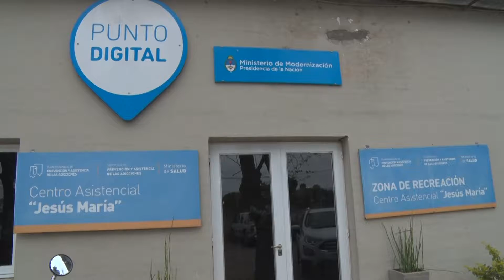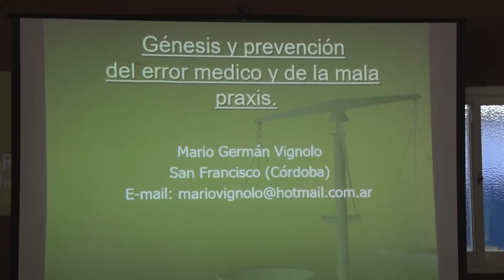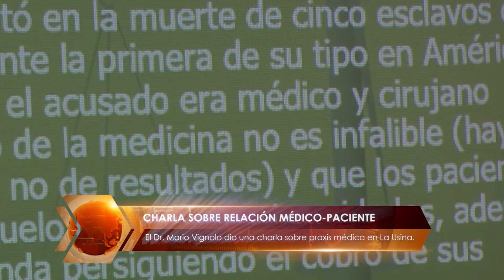CHARLA SOBRE RELACIÓN MÉDICO PACIENTE